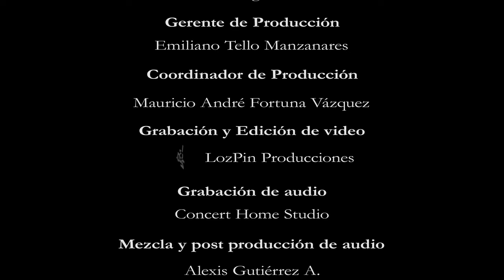In The Mood - Joe Garland Arr. Jeff Tyzik by Orquesta de Alientos Metropolitana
La OAM presenta In the Mood de Joe Garland con el arreglo de Jeff Tyzik en el Festival de Primavera 2022 en el Zócalo de la Ciudad de México.

Director artístico: Oscar Osorio Ramírez

Integrantes:
Saxofón alto- Romel Erasmo Franco Amezcua
Saxofón alto- Bertha Tatiali Luna Padilla
Saxofón tenor- Ulises Gerardo Corte Mejía
Saxofón tenor- Azalia Hernández Villalobos
Saxofón barítono- Omar Alejandro Alva González
Trompeta - Isaac Míreles Zavala
Trompeta - René Olivares Elizalde
Trompeta - Jorge Jazef Bolaños Tierrafria
Trompeta - Luis Jesús Zamora Santillán
Trombón - Humberto Galdino Luciano
Trombón - Emanuel Pérez Ontiveros
Trombón - José Ricardo Zamora Torres
Trombón - Mauricio André Fortuna Vázquez
Guitarra- Ian Ismael Franco López
Bajo- Juan Manuel Flores Castilla
Piano- Juan Carlos Gutiérrez Pérez
Batería- Carmen Andrea López Bailón
Cantante- David Armando Soto Mendoza
Cantante- Daniela Iturbide Ríos

Productora general- Michelle Alejandra Lagos Briones
Gerente de producción- Emiliano Tello Manzanares
Coordinador de producción- Mauricio André Fortuna Vázquez

Grabación y edición de audio - Concert Home Studio
Grabación y edición de video - LozPin Producciones